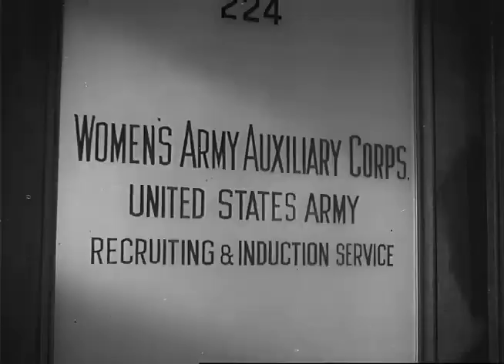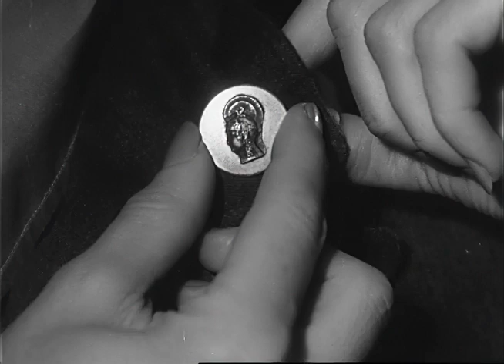We’re in the Army Now (1943)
also known as We're With the Army Now.

A Women's Army Auxiliary Corps training short produced by Gordon Hollingshead for Warner Bros. and directed by Jean Negulesco.

Cast: Marjorie Hoshelle, Betty Hopkins, Faye Emerson, Eleanor Parker, Nina Foch, Ann Shoemaker, Josephine Gilbert, Peggy Carson, Frank Mayo, Francis Morris, Jack Mower.

On the Women's Army Auxiliary Corps. Reel 1, Gen. Marshall watches Oveta Hobby take the oath of office. Women enter a WAAC recruiting office, fill out applications, take physical examinations, and take the oath. Uniforms are issued and shots are given. Reel 2, WAAC's eat in a mess hall. A sergeant corrects a recruit at drill and demonstrates the salute. Shows a series of various duties and recreation. WAAC's parade at the end of their training period. Newly assigned WAAC's arrive at their quarters. The first WAAC detachment in North Africa is shown. Depicts clerical, technical, and other types of work done by WAAC's.

*Ran the interlaced archives.gov MP4 through Topaz Video Enhance AI for a cleaner version*